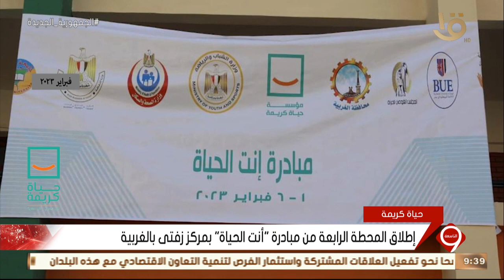نشرة التاسعة | إطلاق المحطة الرابعة من مبادرة "أنت الحياة" بمركز زفتى بالغربية